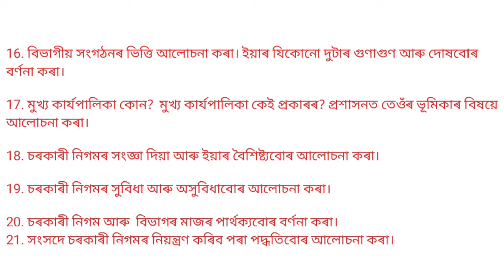Probable questions for B. A 5th sem Regular, 2022,Public Administration-1